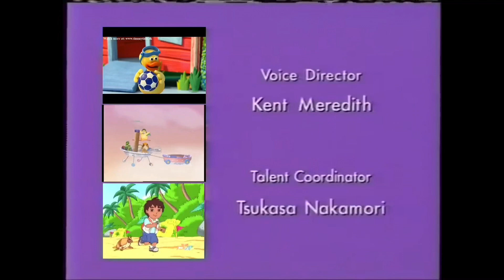Fanmade Credits #9!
Power Up-PB&J, Phineas, & Ferb Give Timmy, Yabba, The Wonder Pets, Diego, & Baby Jaguar New Powers For A Big Rescue Mission!

Bingo & Rolly’s Floaties-When Bingo & Rolly Get Floaties In Their Collars, They Wear Them All Day While Rescuing Pip, Freddy, & The Wonder Pets!